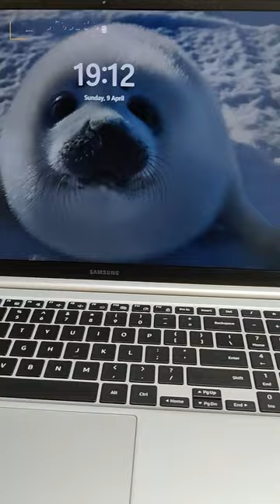Boots up in 5 sec! Samsung Galaxy Book 3 i7 Laptop 16GB, 512GB SSD, Windows 11 - Bootup time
Samsung Galaxy Book 3 i7 Laptop 16GB, 512GB SSD, Windows 11 - Bootup time

Samsung Galaxy Book 3 Bootup time